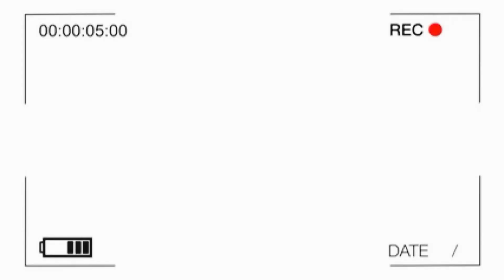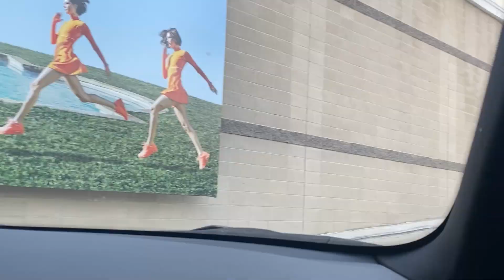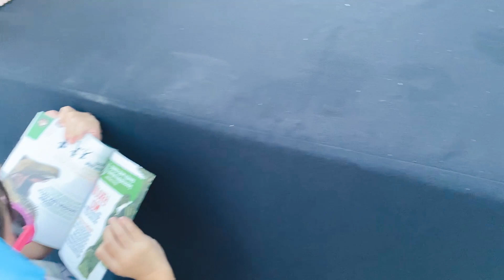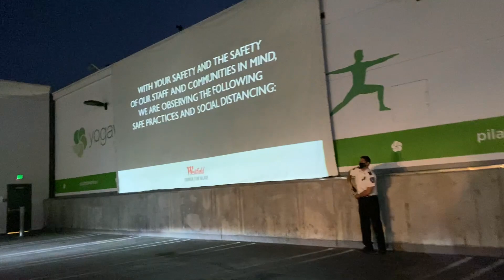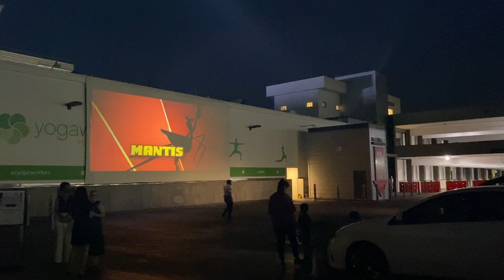OUR FIRST DRIVE-IN MOVIE | VLOG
Hello!

We havent seen a movie outside of our living room for months. I decided to take Aliana and my husband to our first Drive-in movie.  Watch to see how Aliana reacted.

This channel is dedicated to my children Aliana-Jolie and Brixon-Caine.  I am a first-time mom sharing baby products, lifestyle, fashion, and tons of behind the scenes of my life as a new mother.

XOXO
MAMA BIRD AND TRIBE ♡